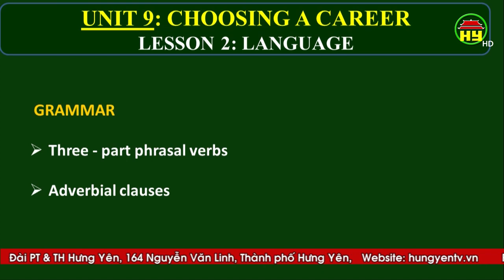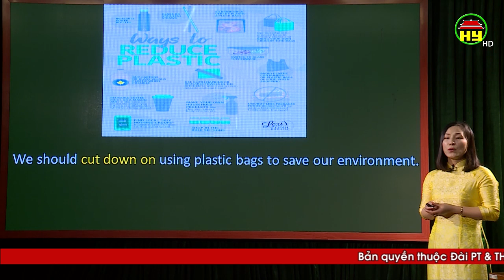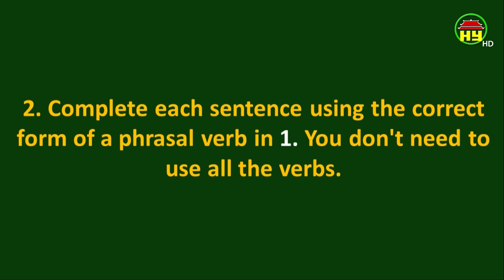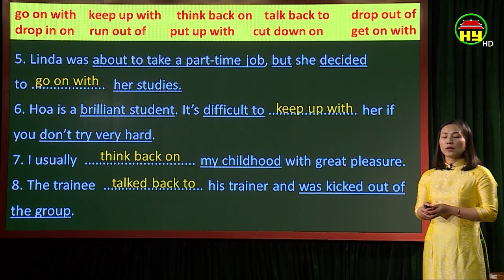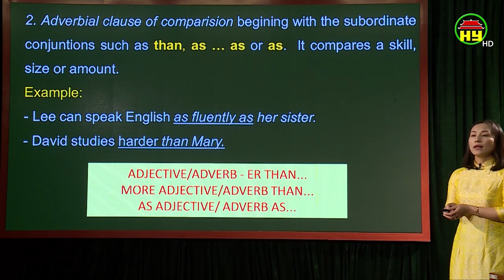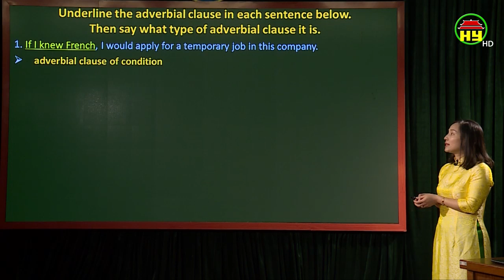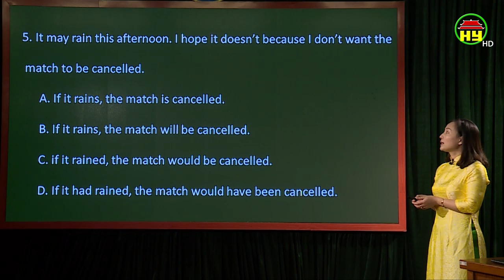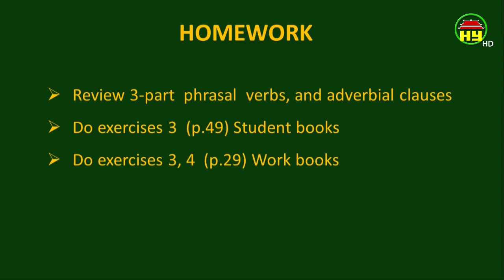Dạy học truyền hình: Môn Tiếng Anh lớp 12, bài 15